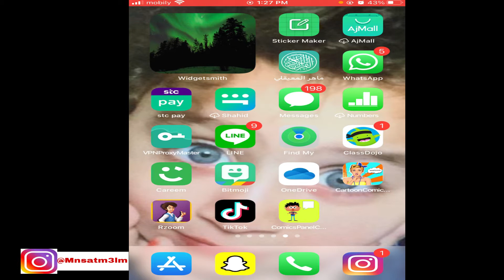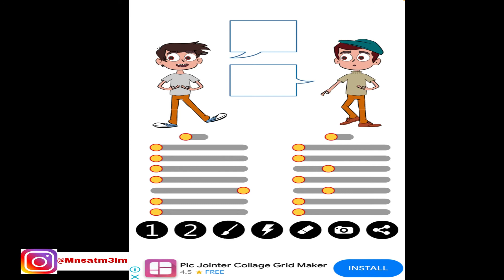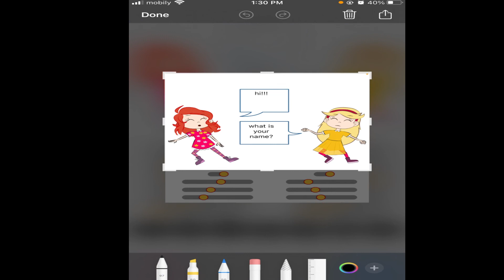شرح برنامج الشخصيات المضحكه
في هذا البرنامج شرح احد برامج تطبيقات الهاتف
لكل معلم ومعلمه اختيار الشخصيات مع حركات رائعه ونص جميل
Comic panels creator

تصميم بطاقات لاسماء الطلاب او بطاقات شكر للطلاب مميزه بطريقه سهله ادا كنت معلمه او مهتمه ارجو متابعة حسابي

كيف يكافئ المعلم طلابه باستخدام برنامج ممتع وسهل لتعليم ممتع راستخدام اساليب تدريس حديثه

كيف نكتب السيره الذاتيه او السي في بطريقه سهله

تحضير درس باستخدام التلفون ببرنامج الكي نوت مشابه للبور بوينت وسهل الاستخدام ممكن ان نحضر الدرس من اي مكان وفي اي زمان وبطريقه حديثه جدا وسهله

قوانين الفصل في بداية العام الدراسي فيديو مهم لكل معلم ومعلمه في بداية كل فصل دراسي واستخدام التعلم التعاوني والتعلم النشط لاثراء الحصه وجعل الحصه ممتعه و طرق متابعة الطلاب مع الاهل

عزيزتي المعلمه عزيزي المعلم لاداعي بعد الان نقل الدرس من الكتاب الى البوربوينت او الوورد فقط صور الكتاب وحول هذه الصوره الى نص في برنامج الورد او البوربوينت بطريقه سهله جداا تابع الفيديو لتعرف الطريقه البسيطه

معلمتي الفاضله معلمي الفاضل هل صحيح ان اوفيس 2020 مجاني!؟ نعم مجاني كيف تابعوا معي الفيديو الجديد على قناتي لتستمتعوا بالعمل على اوفيس حديث مجانااااا

امتحان الحاسوب

برنامج تصميم
Coral draw

inkscape
امتحان الكفايات للمعلمين في السعوديه

شرح برنامج الزووم والتحكم بالخصائص والتحكم بمشاركة الطلاب بطريقه سهله جداا وتسجيل الحصه وارسالها الى الطلاب

أساليب التدريس الحديثه واستخدام التكنولوجيا في التعليم عن بعد الان على قناتي على اليوتيوب منصة المعلم المتميز وعلى صفحة الانستجرام اتمنى الدخول لكل معلم ومعلمه لتعم الفائده

رابط قناة منصة المعلم المتميز

اندرومو موقع تطبيقات
شوبيفاي

كيف اجهز اوراق العمل باقل من دقيقه
كيف أعمل لعبه على البوبوينت
أفضل المواقع التعليميه للصغار والكبار
الفيديو الان على قناتي منصة المعلم المتميز

برنامج الجيو جبرا
Y music.io

رابط البث يوم الثلاثاء ع ٨

كيف أسجل درسي بطريقه سهله جدا وارساله للطلاب على شكل لينك او فيديووو 🥰🥰

رابط قناتي على الانستجرام ل استيراتيجيات التدريس والدورات الهامه للمعلم

رابط حساب امتحان الرخصه للمعلم في السعوديه

اضافة الصوت على اللاب توب المتصفح

Teacher fun quiz